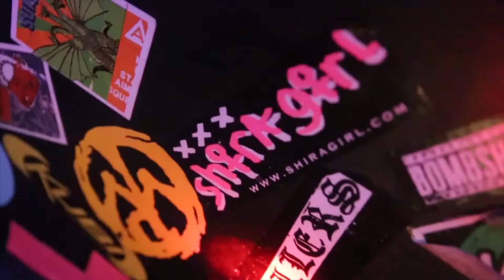Shira Girl talks with actor Johnny Alonso for Click on This Vans Warped Tour 2018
Hey check it out! I had the pleasure of interviewing Shira Girl at The Mint in Los Angeles. Dig this wicked cool trailer.